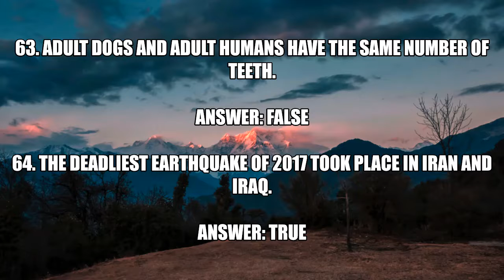KIDS General Knowledge (GK) with Questions & Answers for Kids in English.